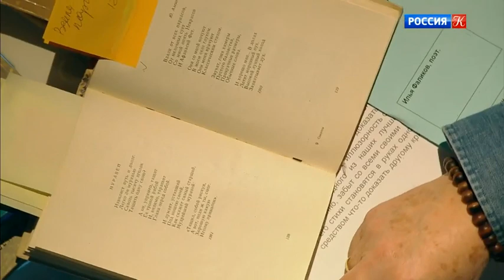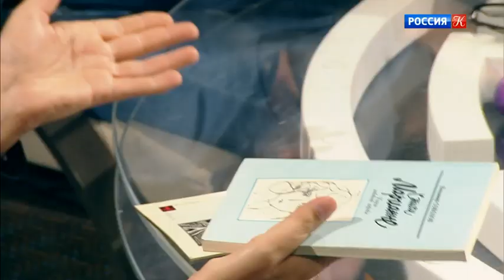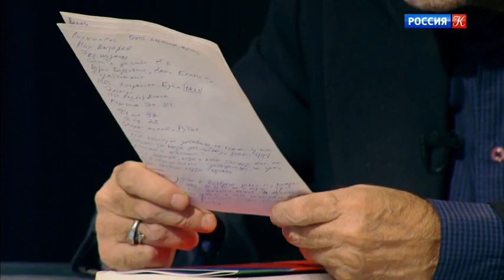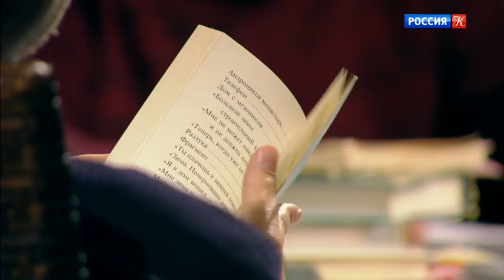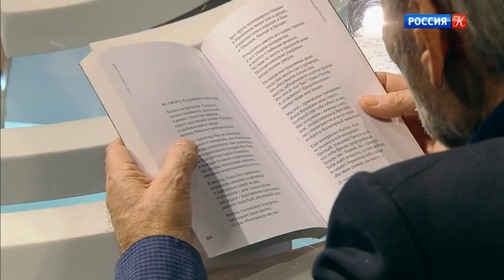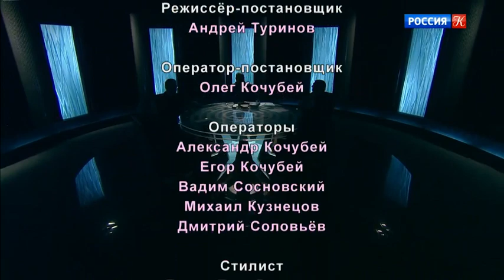Поэзия Владимира Соколова / "Игра в бисер" с Игорем Волгиным / Телеканал Культура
Поэзия Владимира Соколова. "Игра в бисер" с Игорем Волгиным

 "Я устал от двадцатого века, от его окровавленных рек. И не надо мне прав человека, я давно уже не человек…". Автора этих пронзительных строк Владимира Соколова пытались причислить к "тихим лирикам". Но природа дарования поэта противилась категоризации.

Ток-шоу.

В студии четверо героев, среди которых философы, критики, писатели, актеры и режиссеры, обсуждают актуальные произведения мировой литературы.

Ведущий: Игорь Волгин

Когда мы говорим, что классика всегда современна, мы не задумываемся, что именно в художественном произведении, созданном десятилетия, а то и века назад, созвучно дню сегодняшнему, представлению современного человека о себе самом. Участники ток-шоу "Игра в бисер" с Игорем Волгиным пытаются найти ответы на этот вопрос и, заглянув в лучшие образцы мировой литературы, понять – кто мы и что мы.

По мнению создателей ток-шоу, "Игра в бисер" – это своеобразная игра ума для всех, кто ищет глубинную связь между событиями и явлениями; кто пытается обнаружить новый смысл в привычных взгляду вещах; кто воспринимает мировую литературу как уже написанную книгу, которую никто и никогда не постигнет до конца, но, тем не менее, каждое новое прочтение удивительно и откровенно.

В свое время роман Германа Гессе "Игра в бисер" стал откровением для читателей, которые вместе с героями книги прикоснулись к заветным тайнам Игры и узнали, что возможен некий абстрактный синтез искусства и точной науки, чувственного и материального, вечного и сиюминутного. В ток-шоу, также как и в романе, действие разворачивается вокруг "ордена интеллектуалов". В студии – четверо современных мудрецов, которые обсуждают одно из произведений мировой литературы и пытаются осуществить его проекцию на современную жизнь.

"Игра в бисер" удостоена Национальной телевизионной премии ТЭФИ в номинации "Дневное ток-шоу" в 2016 году.

Другие передачи телеканала:
▫️ Россия…